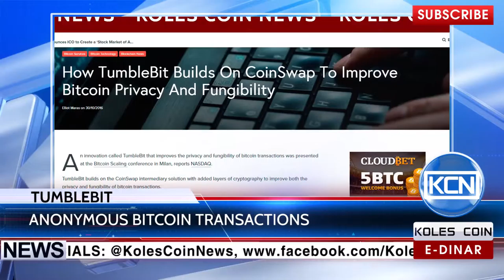KCN News: Anonymous payments with TumbleBit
New solution for anonymous payments. TumbleBit, the new anonymous payments protocol, was presented on the Bitcoin Scaling conference in Milan. Cryptocoinsnews.com reports, TumbleBit improve both the privacy and fungibility of bitcoin transactions, without the risk of theft, and is fully compatible with bitcoin protocol.
EDR: anna-profit
BTC: 1JdRXQuqicwSyn61cd9jyXzAk2QUfu4KEW